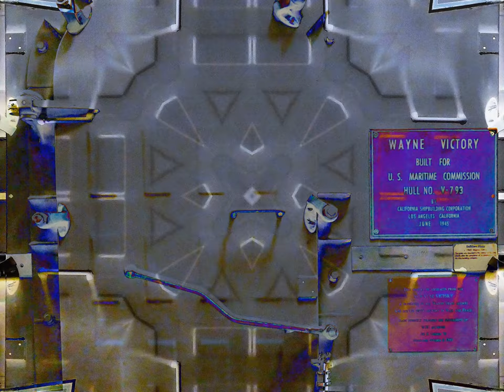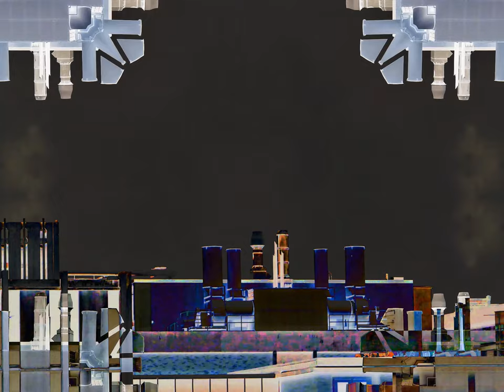Revisiting Old Main at Wayne State Photography by Maria Koukios